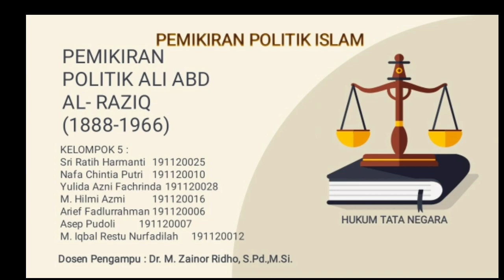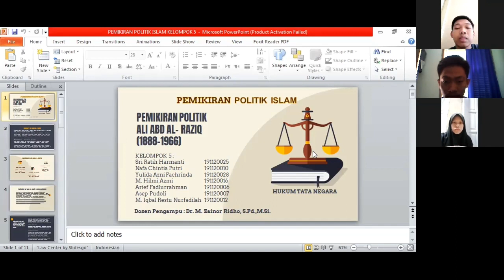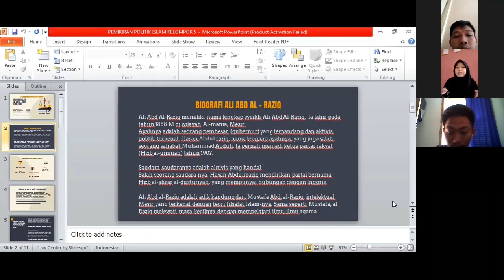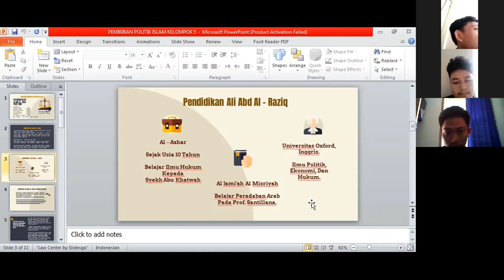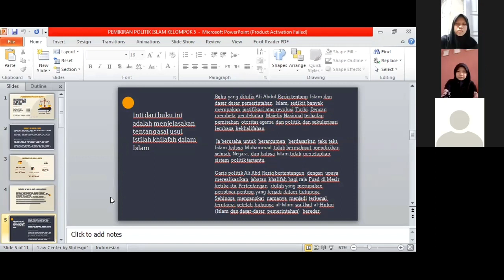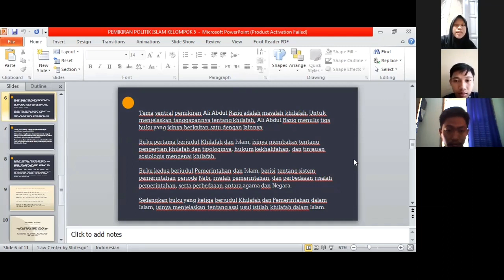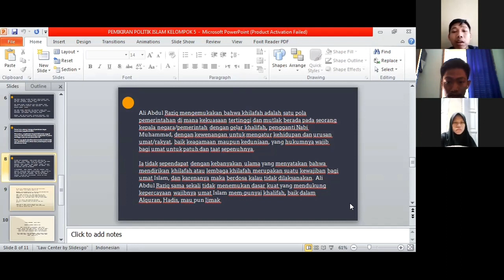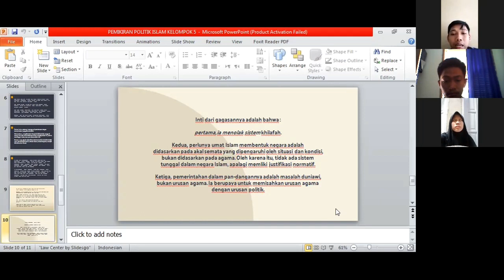Pemikiran Politik Ali Abd Al-Raziq (1888-1966)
Yang terhormat kepada dosen pengampu mata kuliah Pemikiran Politik Islam yaitu bapak Dr. M. Zainor Ridho, S.pd., M.Si.

Kami dari kelompok 5 memaparkan materi tentang Pemikiran Politik Islam Ali Abd Al-Raziq.

Adapun anggotanya sebagai berikut :
1. Sri Ratih Harmanti 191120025
2. Nafa Cintia Putri 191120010
3. Yulida Azni Fachrinda 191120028
4. Muhammad Hilmi Azmi 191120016
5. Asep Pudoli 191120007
6. M. Iqbal Restu Nurfadilah 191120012
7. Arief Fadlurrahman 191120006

Terimakasih kepada Dosen yang telah memberi tugas serta bimbingannya.
Terimakasih kepada kelompok 5 yang sudah membuat video ini, semoga mendapatkan nilai yang memuaskan. Aamiin

Selamat Menonton~